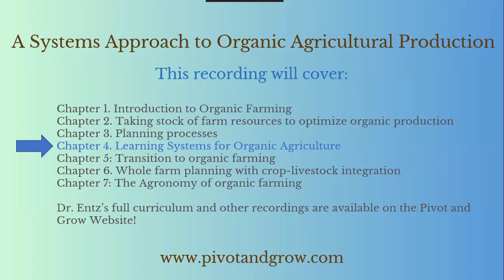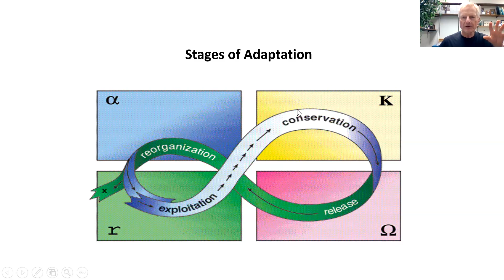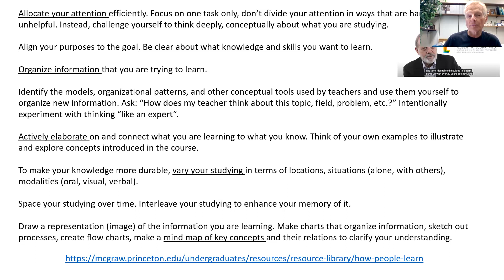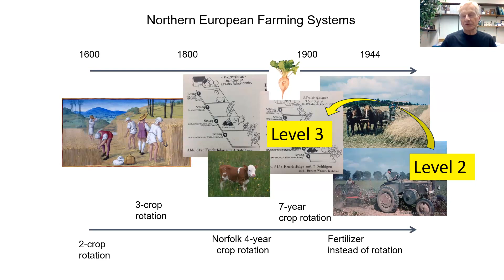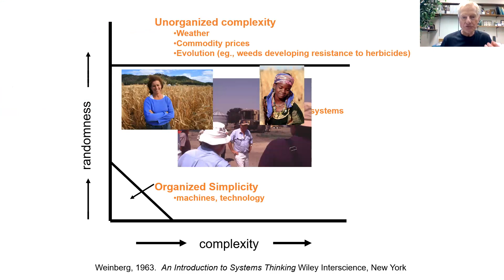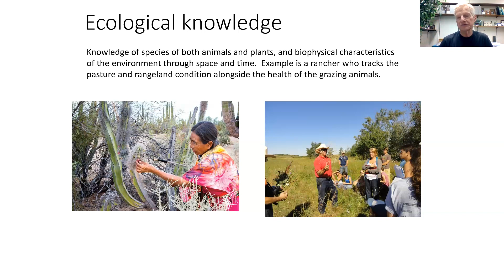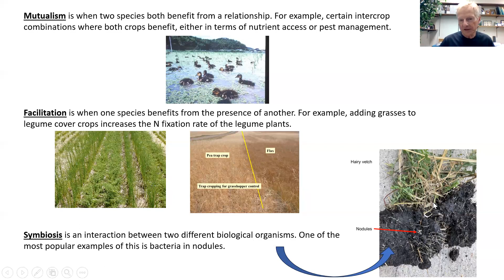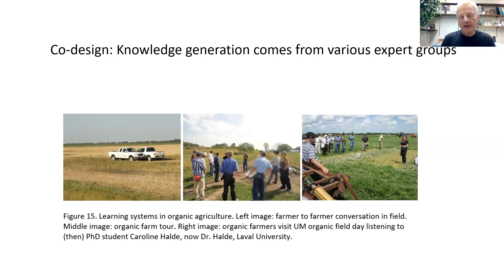A Systems Approach To Organic Agriculture: Lesson Three - Learning Systems